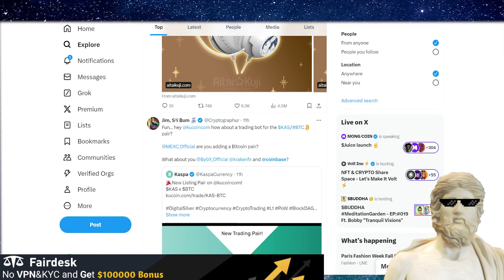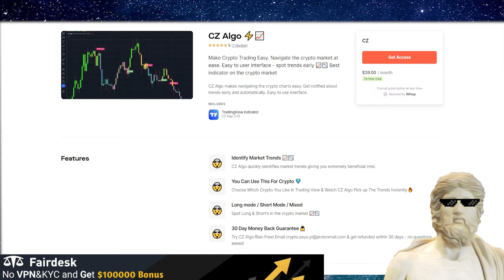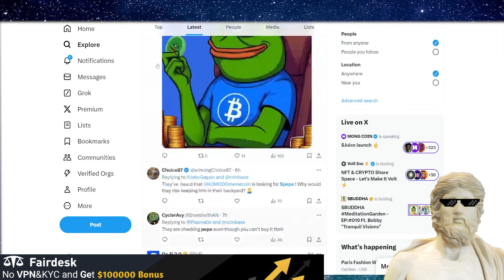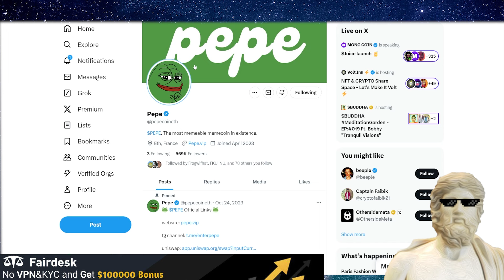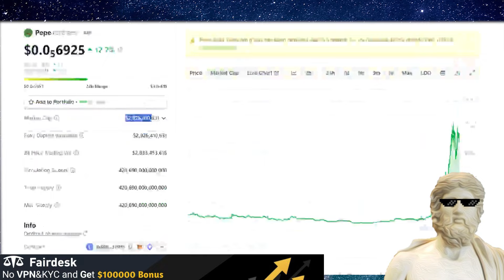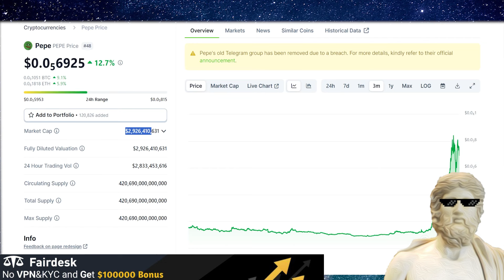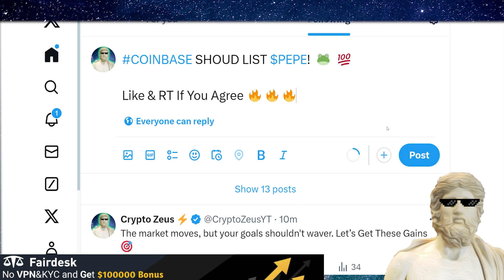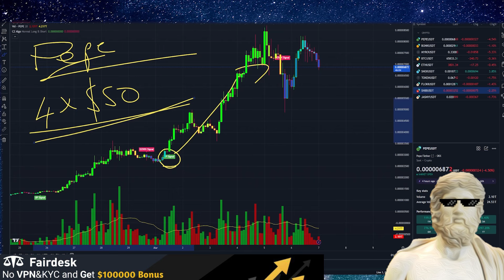PEPE COIN PRICE PREDICTION !🔥 COINBASE & PEPE (REALISTIC ANALYSIS) ?!!!🤑 PEPECOIN NEWS TODAY !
PEPECOIN PRICE + COINBASE  Lets Talk 🐸💬

🌎 Groups 🌎
🔥 VIP DISCORD - Refer Zeus For Free MasterClasses 🔥

"pepe binance"